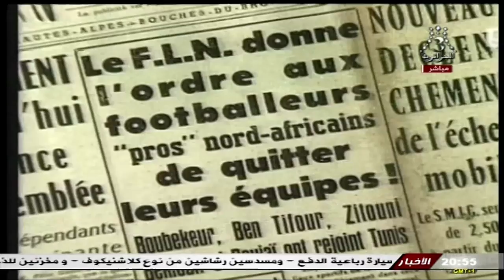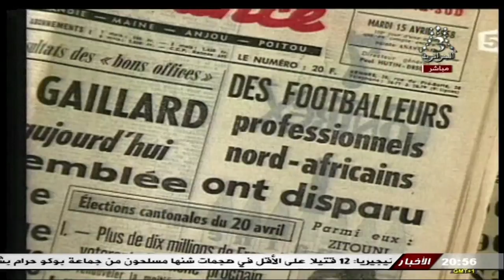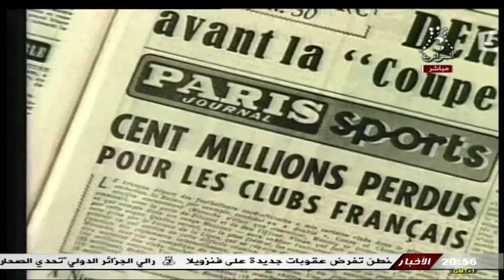L'historique du football algérien depuis l'indépendance | MCA - JSK - ESS - Algérie